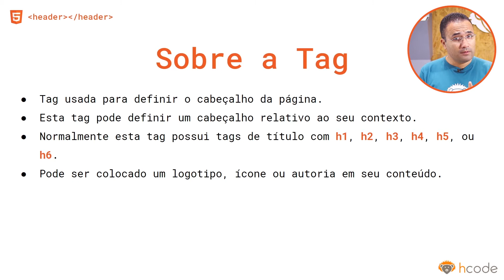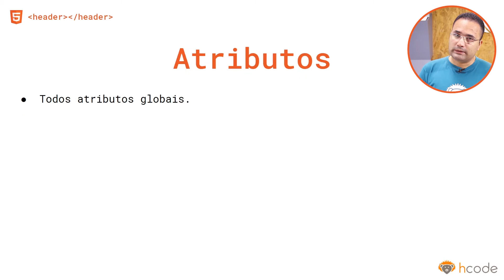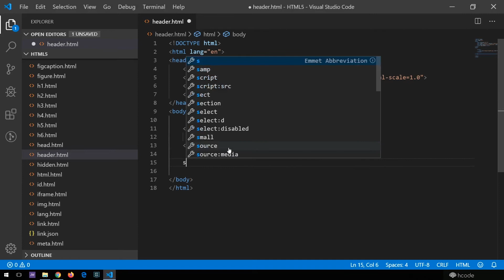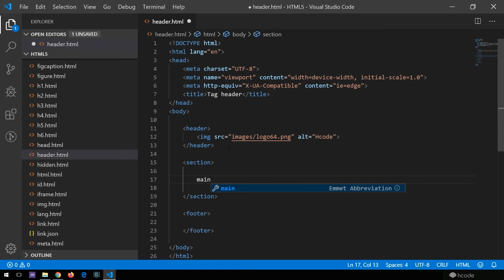Tag header do HTML 5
Conheça a tag header do HTML 5 e como você deve usar na sua página.